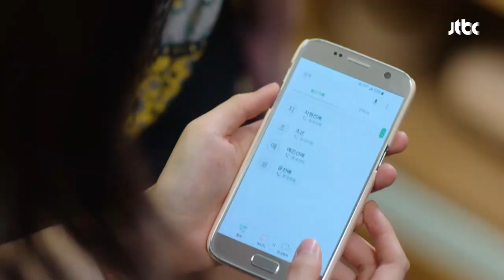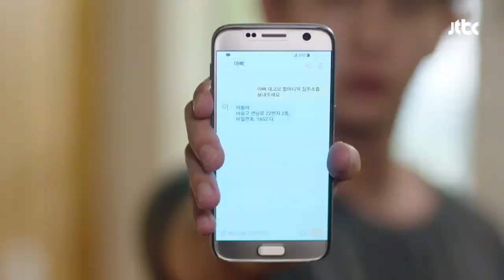김민석 알몸(!)을 보게 된 최아라, 자꾸만 떠오르는..ㅠ_ㅠ 청춘시대2 4회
집에 돌아온 조은(최아라) 그때 알몸으로 나오는 한 남자
주소를 잘못 알고 들어온 '집주인 대리' 서장훈(김민석)
놀란 하메들과 달리 담담해 보이는 조은
하지만 자꾸만 떠오르는 장훈의 알몸…!!